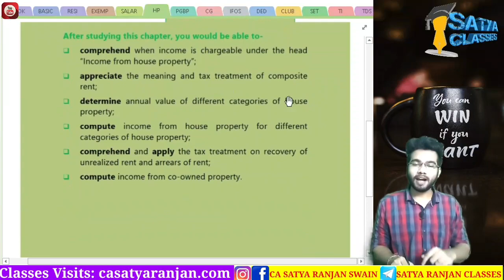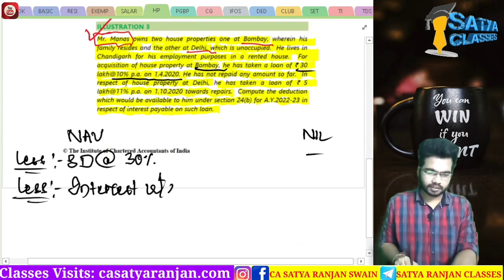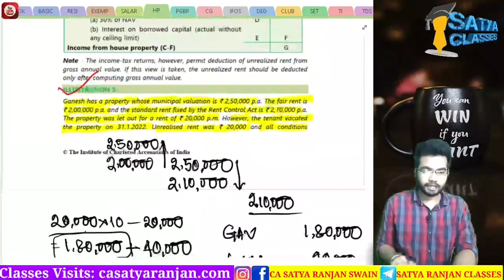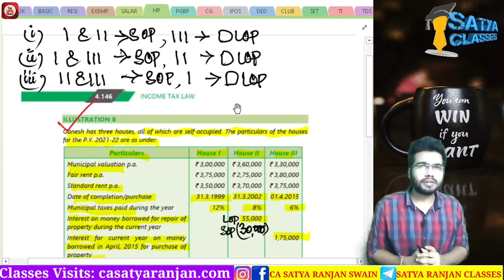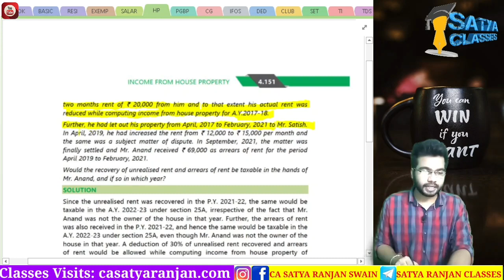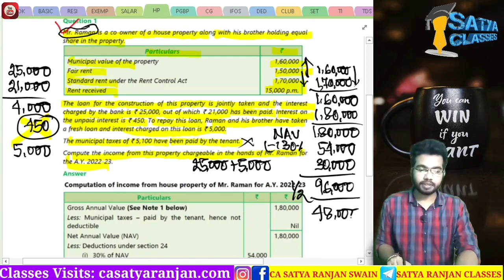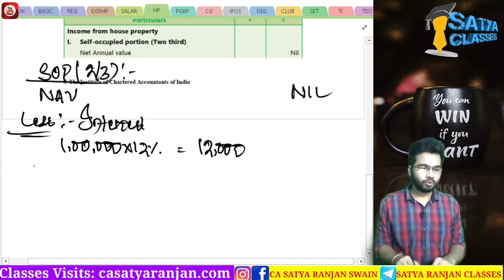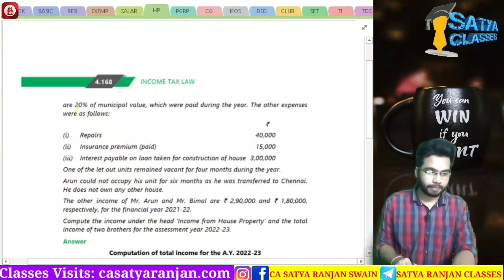INCOME TAX QUESTIONS OF ICAI FOR CA CMA & CS || NOV,DEC 22,MAY ,JUN 23|| PART 4 ||CA SATYA RANJAN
|| INCOME TAX QUESTIONS OF ICAI FOR CA, CMA & CS || NOV, DEC 22, MAY & JUN 23||CA SATYA RANJAN|| PART 4 || @CA SATYA RANJAN SWAIN

For GST & Income Tax Revision notes and Question, bank follow the telegram channel

gst & income_tax_by_ca_satya_ranjan_swain
gst ca inter
gst marathon may 2023 ca inter
gst revision may 2023
advance accounts marathon
ca amendment bill 2023
ca final idt revision may 2023
ca final may 2023
ca inter direct tax may 2023 marathon
ca inter gst
ca inter gst revision
ca inter marathon
ca inter sm marathon
satya sir
tax revision,
gst revision nov 2023,
ca final gst revision,
gst exemption revision ca final,
gst refund revision ca final,
ca inter gst return revision,
gst appeals and revision ca final,
gst registration revision ca final,
gst revision class,
gst revision chart,
gst revision dec 2023,
gst last day revision,
e way bill gst revision,
gst revision for may 2023,
gst revision for june 2023,
gst revision for july 2023,
gst revision for may 23,
gst revision for nov 2023,
gst revision final,